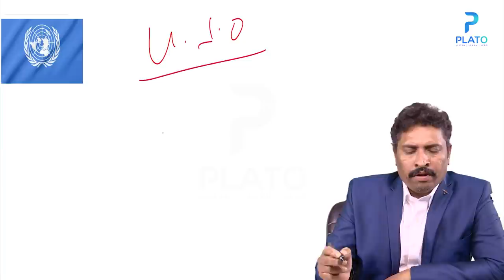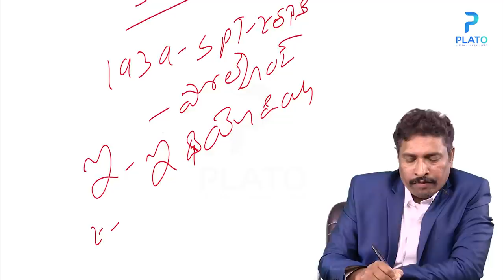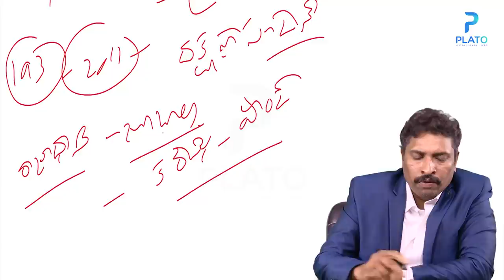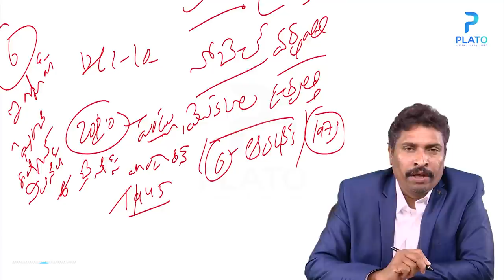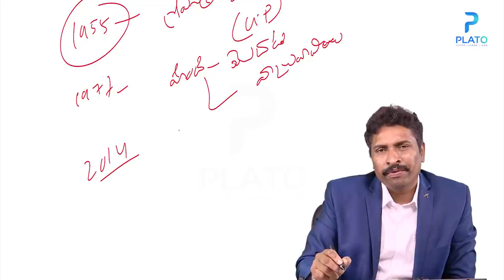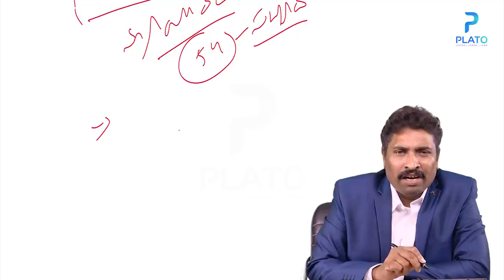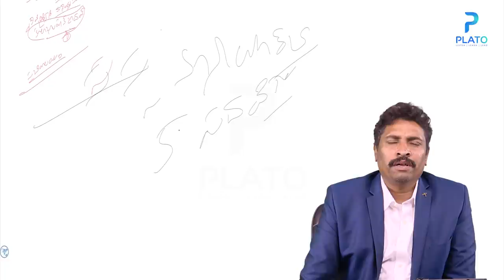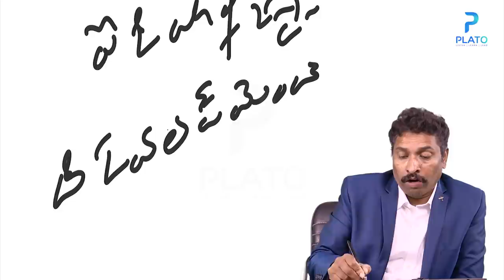ఐక్యరాజ్యసమితి - అనుబంధ సంస్థలు || అంతర్జాతీయ సంస్థలు || United Nations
Daily Current Affairs in Telugu by VEMULA SAIDULU sir covering important articles and news analysis in the required depth mainly for APPSC/TSPSC Exams Preparation and General Studies for all competitive examinations like Group 1, Group 2, Group 3, Andhra Pradesh  Grama/ward sachivalayam, Sub-Inspector (SI) and Constable. In this Telugu current affairs and GK classes, VEMULA  SAIDULU sir brings you the latest current affairs analysis in Telugu (International current affairs, National current affairs, and Regional current affairs). The aspirants who are preparing for the Government exams advised to watch the entire video lecture for better understanding.